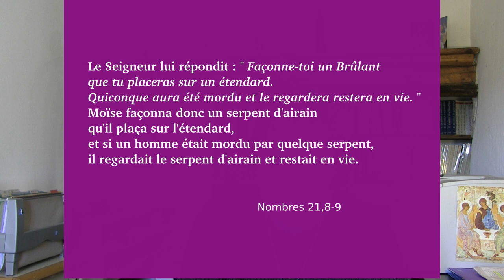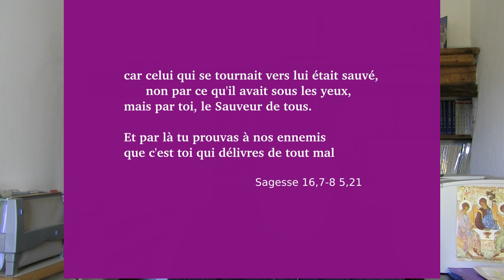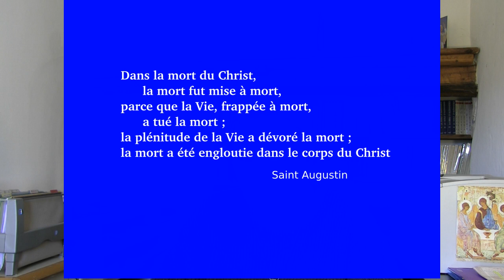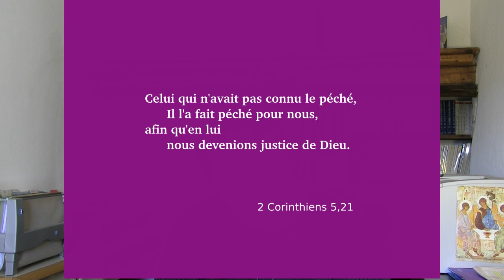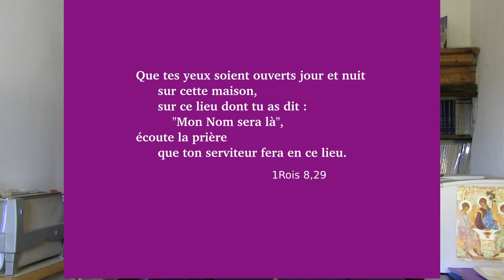Celui qui croit en Jésus a en lui la vie éternelle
Commentaire de l'évangile de saint Jean 3,14-21